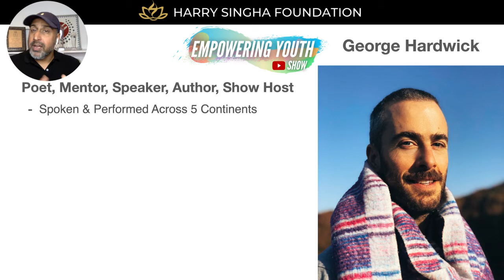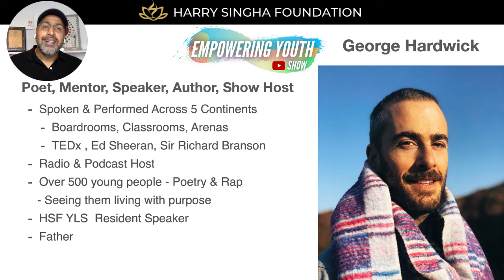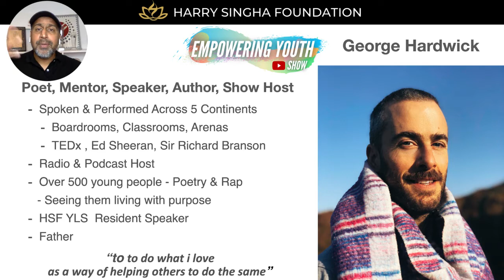Harry Singha Foundation - Empowering Youth Show - George Hardwick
Join Harry on this powerful episode with the inspiring artist George Hardwick.
George is a Poet, Speaker, Author, Show Host and Mentor who has spoken and performed across 5 Continents, in Boardrooms, Classrooms, and Arenas, and from the stage at TEDx, with Ed Sheeran and Sir Richard Branson. He is a Radio and Podcast Host and supports over 500 young people introducing them to Poetry and Rap because he loves it and therefore helping others to do the same.

His show: Google 'The Sovereign Human Show'